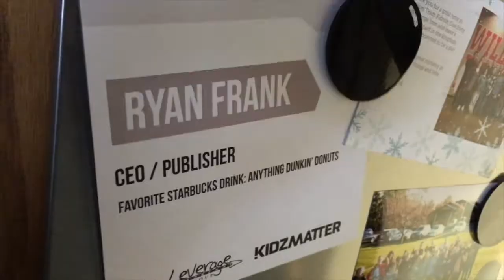Don't Let Excuses Bury Your Talents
What's keeping you from all that God has called you to do? We can give ourselves a lot of excuses that make us bury our talents.